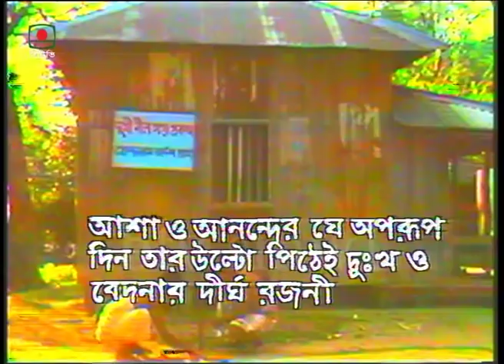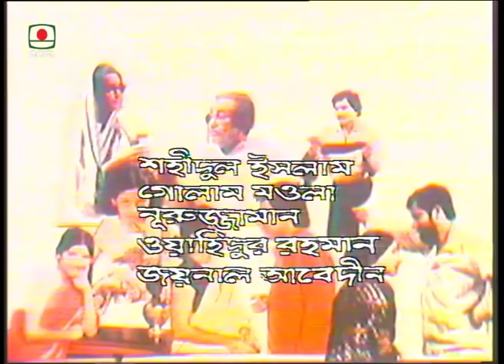এই সব দিন রাত্রি । রচনা - হুমায়ূন আহমেদ । পর্ব - ২১| Ei Sob Din Ratri | Episode - 21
ধারাবাহিক নাটক

অভিনয়: (আনিস) খালেদ খান, (মা) দিলারা জামান , (বাবা) কাজি মেহফুযুল হক,
(শাহানা) অপূ , (রফিক) আসাদূজ্জামান নূর , (শরমিন) লুৎফুন্নাহার লতা, (টুনি) লোপা,
(নীলু) ডলি জহুর, (শফিক) বুল বুল আহমেদ

রচনা: হুমায়ূন আহমেদ

অন্যান্য বিশেষ চরিত্রে :
আবুল খায়ের, আবুল বজল তুলিপ, জহির চৌধুরী, জামাল উদ্দীন হোসেন ,
সুজা খন্দকার , রাইসুল ইসলাম আসাদ, রীতা ব্যানার্জী

বিশেষ সহযোগী:
তারা চৌধুরী, এমরান হাবিব, খায়রুল মমিন দুলাল
এ্যানিমেশন চিত্রায়ণ: মাযহারুল ইসলাম
এ্যানিমেশন পরিকল্পনা: এস. এ. কিউ. মঈনউদ্দিন

পরিচিত সংগীত ও আবহ সংগীত পরিচালনা
জালাল আহমেদ

Artist: (Anis) Khaled Khan, (Mother) Dilara Zaman, (Father) Kazi Mehfuzul Haque,
(Shahana) Opu, (Rafiq) Asaduzzaman Nur, (Sharmin) Lutfunnahar Lata, (Tuni) Lopa,
(Nilu) Dolly Zahur, (Shafiq) Bul Bul Ahmed

Composition: Humayun Ahmed

Other special characters:
Abul Khair, Abul Bozol Tulip, Zahir Chowdhury, Jamal Uddin Hossain,
Shuja Khandaker, Raisul Islam Asad, Rita Banerjee

Special collaborators:
Tara Chowdhury, Emran Habib, Khairul Momin Dulal

Animation: Mazharul Islam
Animation plan: S. A. Q. Moinuddin

Conduct familiar music and background music
Jalal Ahmed